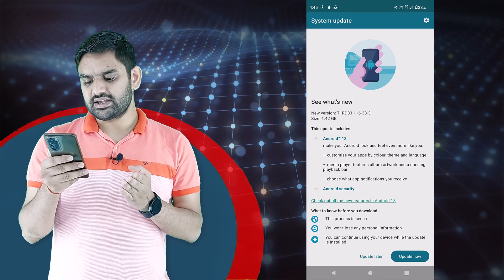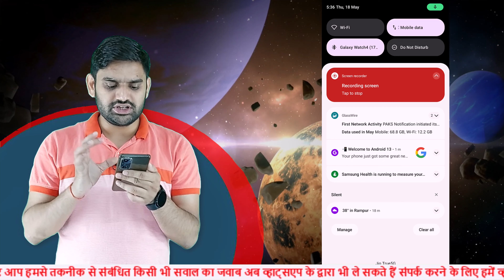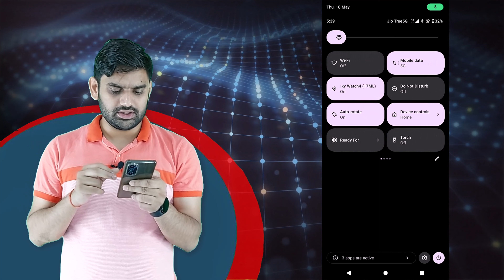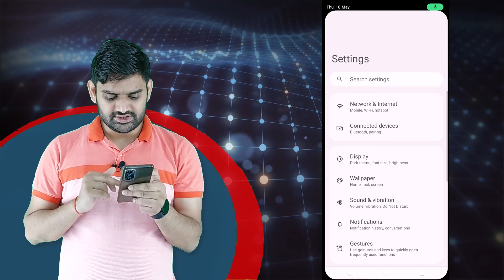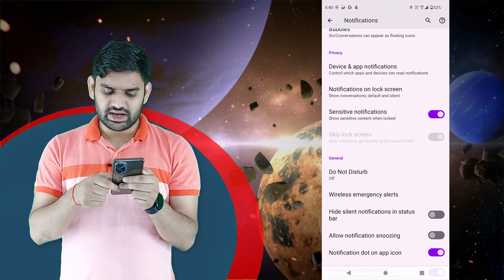Moto Android 13 Update | Moto Edge 30 Android 13 Update | Moto Android 13 New features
Motorola Android 13 Update Is Now Available For These DevicesPublished 1 day ago on May 17, 2023By Jurin Charnvirakul
Motorola has continuously rolled out regular software updates for its smartphones. The latest update brings the Android 13 update. The company is also rolling out Android 13 for select smartphones. We have prepared the Android 13 list update list. You can check the list of Motorola devices that have received the latest Android 13 Update.

Here Is The List Of Motorola Devices That Have Received The Android 13 Stable Update:
Motorola Android 13 Latest information:
Motorola Edge 20 Pro – UK Android 13 Update: May 17, 2023

After the initial rollout, the Motorola Edge 20 Pro is not receiving the major Android 13 update in the UK. Edge 20 Pro device owners can identify the Android 13 software update with T1RA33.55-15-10 and software package of 1.44 GB to enjoy the amazing features of the firmware.